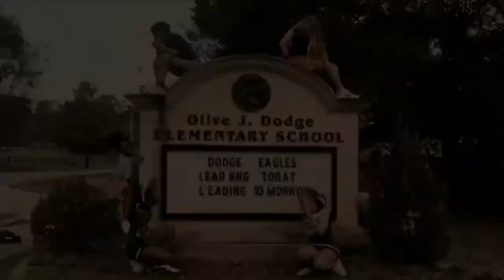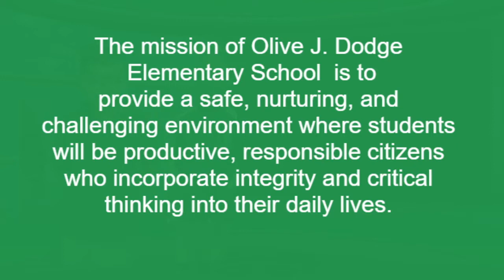Friday, January 17, 2020